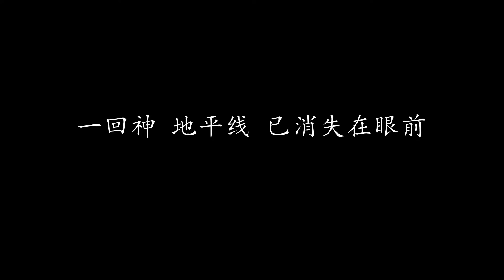一光年 5566 (歌词版)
一光年 5566

抬头望着天 繁星有多遥远
那美丽风景 已经少了熟悉背影
从离开那天 这里都没变
思念 穿过时间记忆的脸

双手捧着心 寻找一颗彗星
就闭上眼睛 乘着光束暗夜飞行
我的不小心 伤了你的心
好想紧紧拥抱你 温暖着你 你不在身边

一光年 一千年 不管宇宙有多少改变
直到彗星化作云烟 一定要追寻你
有一天 让爱回到身边
一光年 一千年 我不管银河有多么远
直到冥王星已幻灭 我魂魄消失前
一回神 地平线 已消失在眼前

默默问著天 星星为何眨眼
流星消失瞬间 我让孤单被夜侵略
往事又上演 仿佛是昨天
如果还有再一次 相爱机会 我不会后退